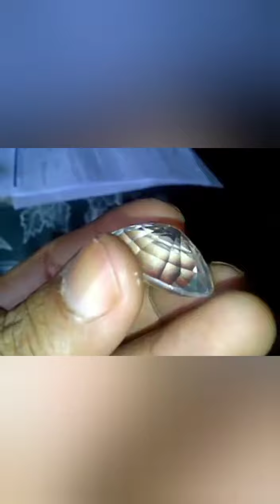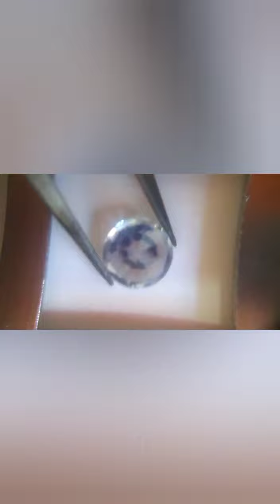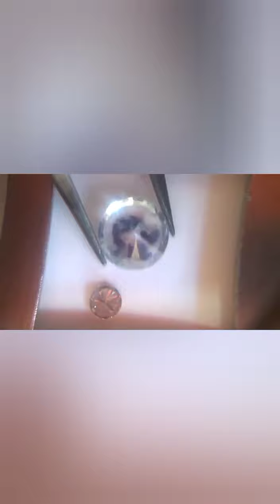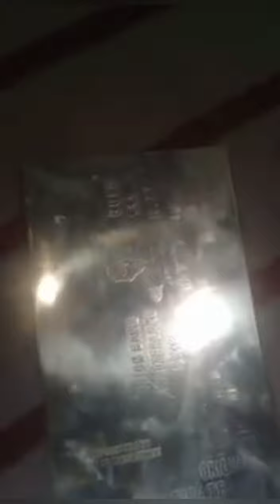apakah begini wujud emas intan berlian